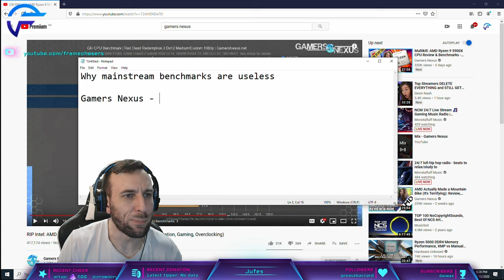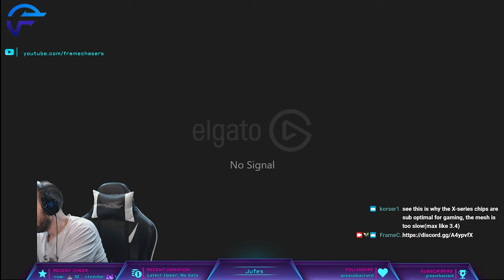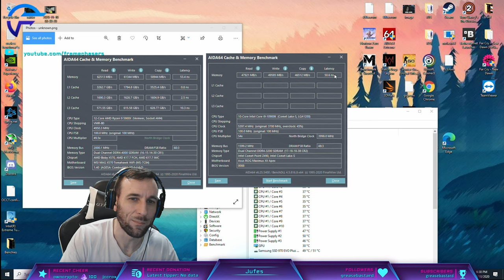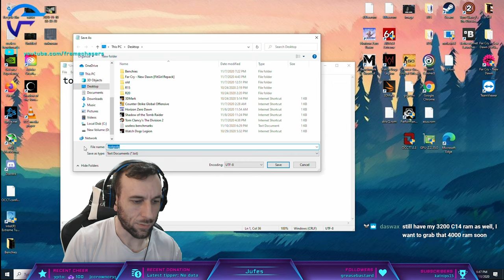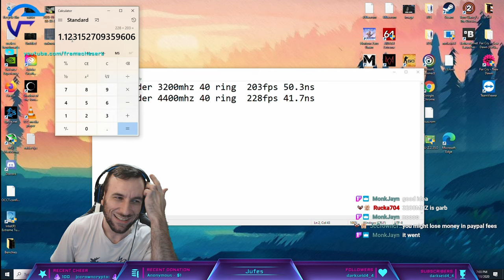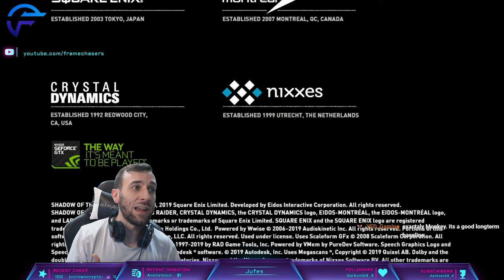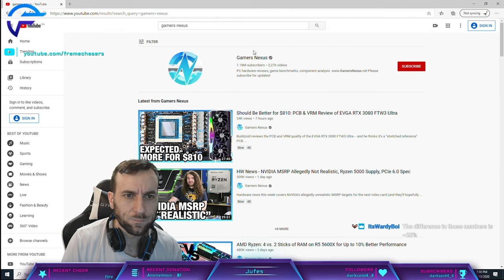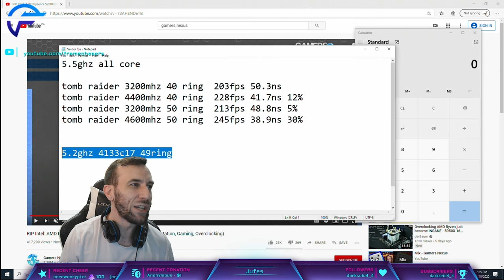AMD loses?! 10900k Ram Speed / Ringbus Speed Scaling Benchmarks.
DO NOT trust mainstream benchmarks.  Faulty testing methodology explained.

Join the community over on twitch, facebook gaming, and discord to talk tech and play some games with fellow frame chasers Tuesdays 6PM Saturdays 1PM PST.